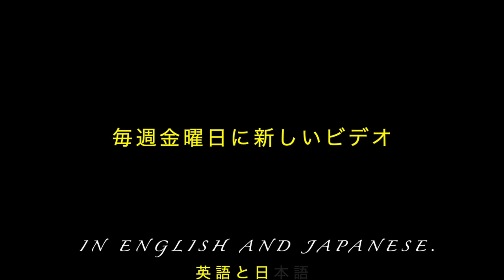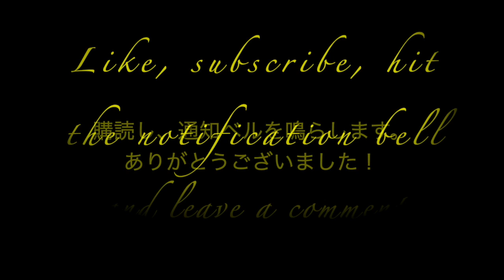will it make it home?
Riding a 50cc scooter in Japan. Will it make it home?
日本で50ccスクーターに乗る. 家に帰りますか？